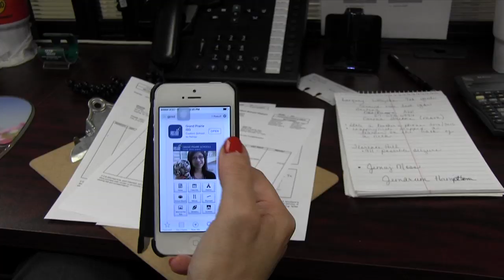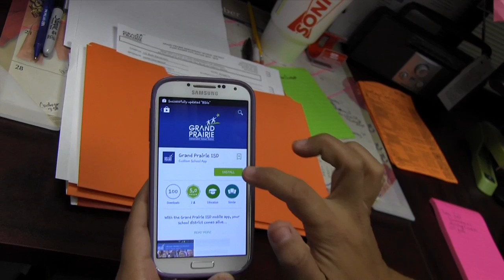Update: GPISD with Dr. Hull - ep. 2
This installment finds Dr. Hull at the School for the Highly Gifted at Dubiski CHS, where she discusses this new school of choice and GPISD's new phone app.